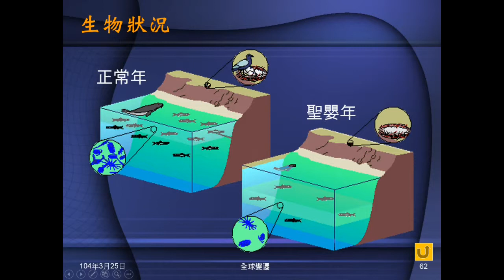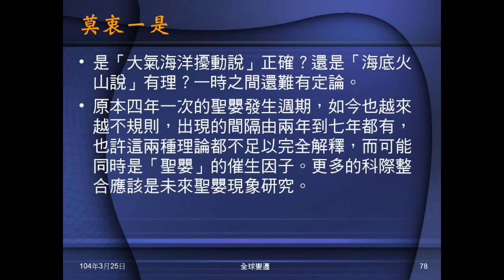103學年地科 全球變遷08：聖嬰年影響、海底火山說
說明聖嬰年產生的影響。介紹海底火山爆發說，及指出現在仍不明白聖嬰產生的原因。